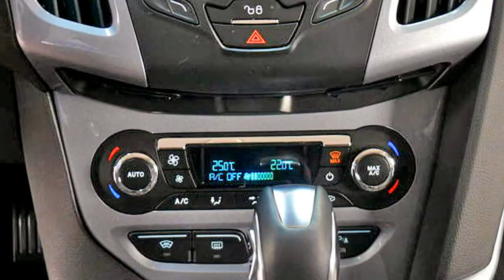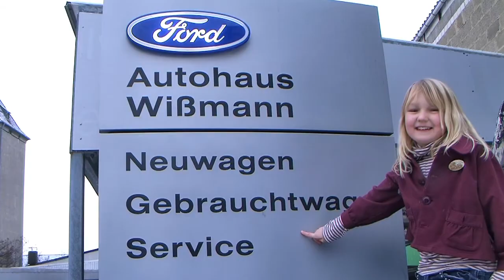Ford Focus Titanium GCBLCB43726 Klimaautomatik Tagfahrlicht Leichtmetallräder